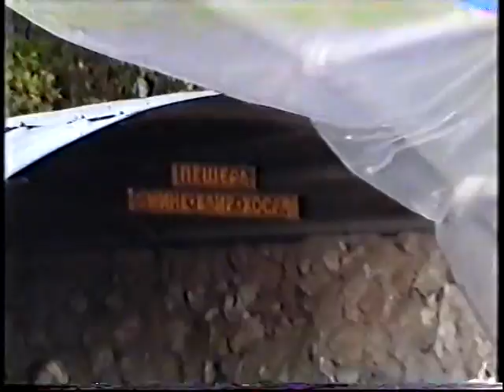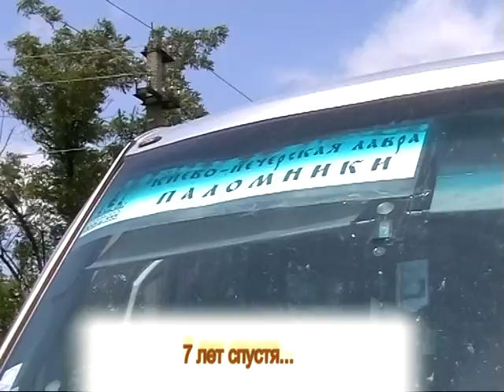Что такое счастье?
Документальный фильм, посвящённый истории Воскресной школы при Киевской Духовной Академии и Семинарии
Автор - Александр Ворсин